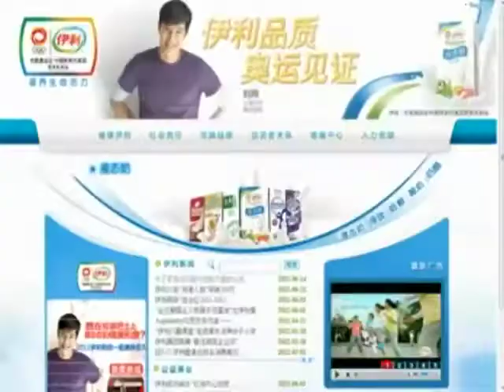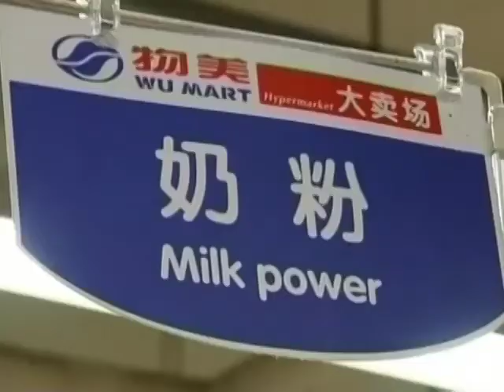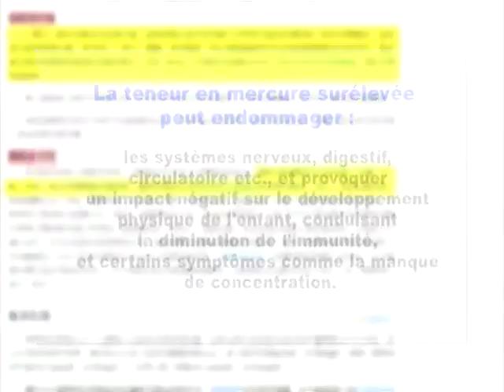Mercure dans le lait, couverture mediatique interdite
Récemment au sein du groupe Yili,  la plus grande société dans l'industrie laitière en Chine en Mongolie intérieure, a été découvert dans trois types de lait en poudre une teneur anormale de mercure.  Malgré cela le Département central de la propagande a interdit toute couverture médiatique sur ce nouveau scandale du lait contaminé. Selon Zhang Sutian, un commentateur d'actualités, les fonctionnaires communistes et les responsables d'entreprises laitières sont en réalité des complices ne cherchant que des profits au détriment du peuple.